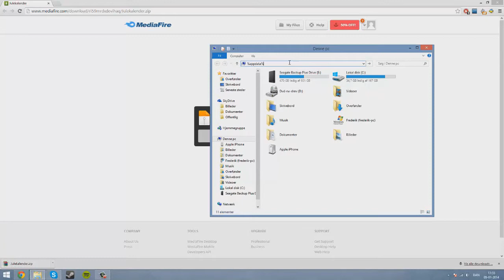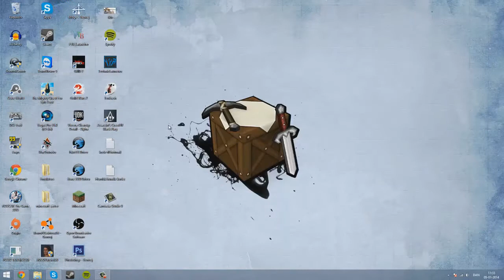Julekalender Map Download